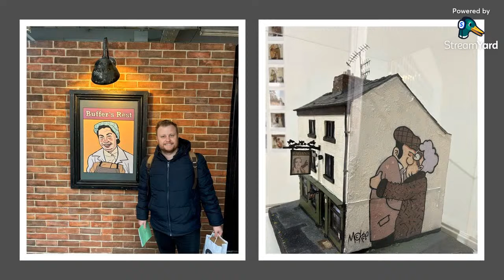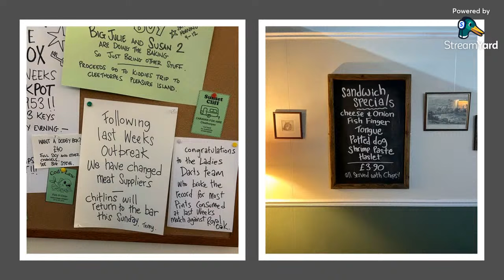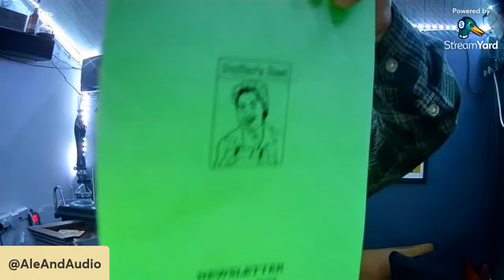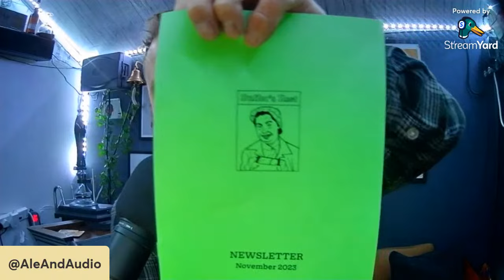Frank & Joy: Pete McKee Exhibition Sheffield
Ale & Audio visited the Pete McKee Exhibition "Frank & Joy" in Sheffield which is themed around a pub! So it seemed right we do a video!